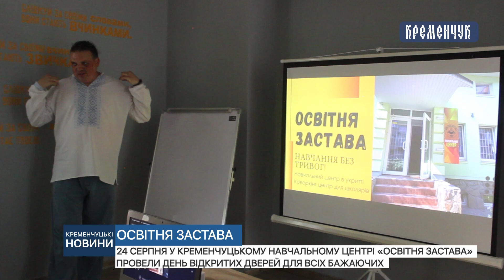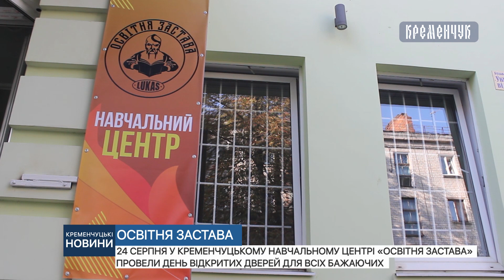У Кременчуцькому навчальному центрі «Освітня застава» провели день відкритих дверей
24 серпня у Кременчуцькому навчальному центрі «Освітня застава» провели день відкритих дверей для всіх бажаючих